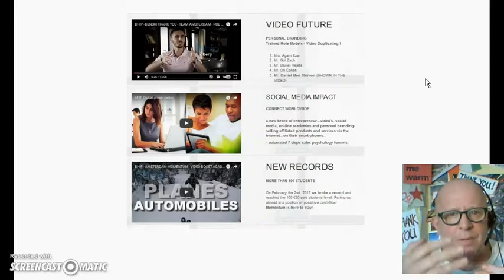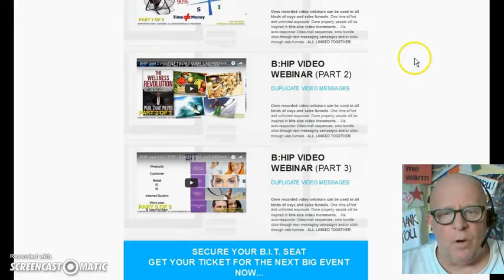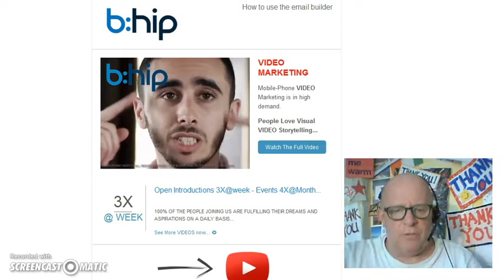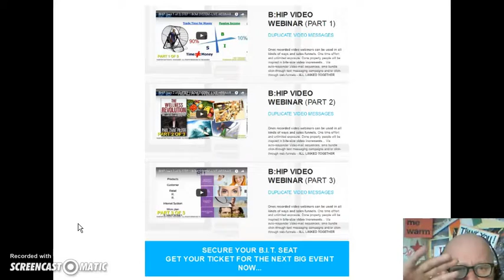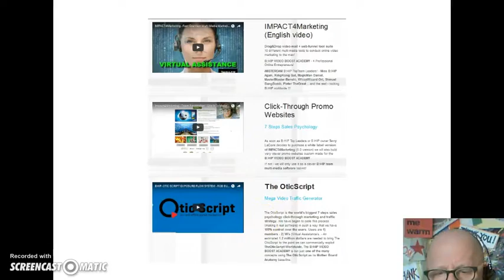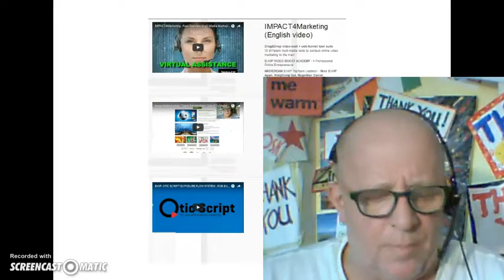BHIP VIDEO BOOSTS ACADEMY-AUTO PILOT FUNNEL SECRETS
A slew of zoo animals have shaped SEO over the past few years. But the overall goal has stayed the same: to deliver the best results for a specific keyphrase or question.
This means the intent behind a search query is more important than ever.
Here’s how to understand what people are looking for through every stage of the marketing funnel, and strategies to choose the best keywords for every step of the way.